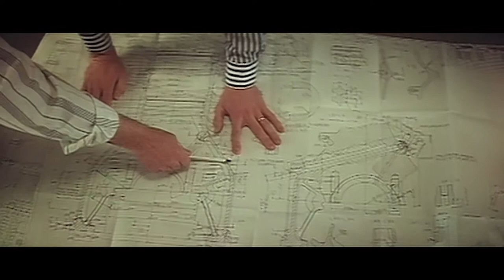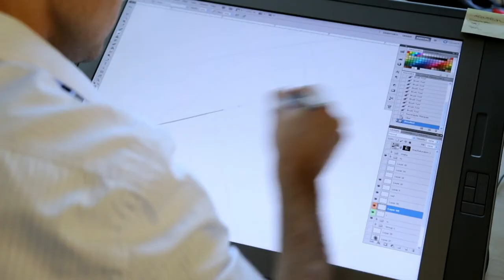Historien til Volvo FH (Minidoku - E01) | Volvo Trucks Norge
Innovasjon stopper aldri. I 1993 revolusjonerte Volvo FH-en.  25 år senere skyver Volvo FH fortsatt grensene for lastebiltransport. Men bak suksessen ligger mye arbeid og tøffe beslutninger.